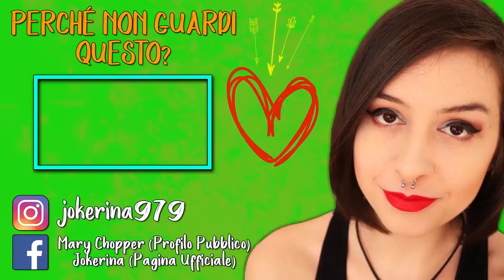MOMENTI TENERI | SILENCE #3